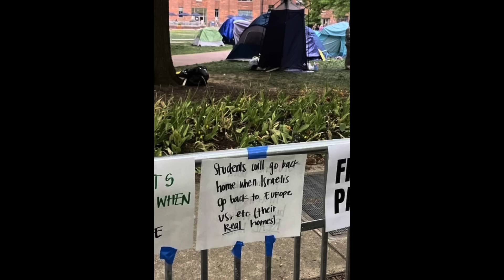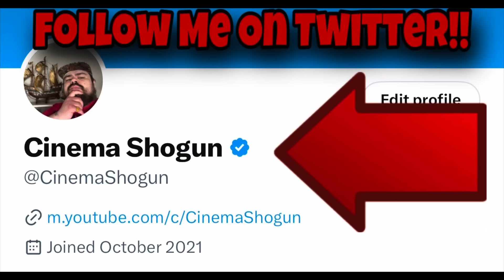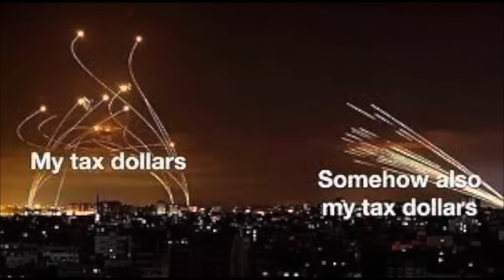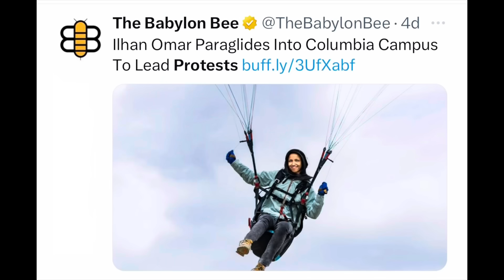Something Completely Unexpected Just Happened At The University Of Alabama !!!